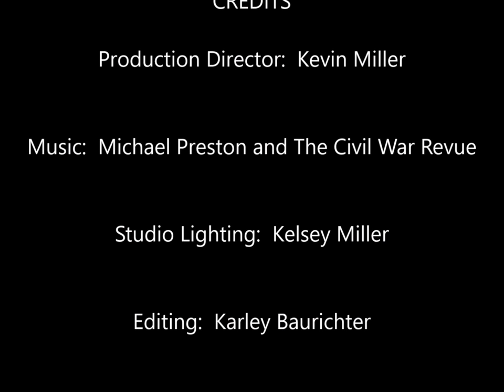Kevin Miller Art - Painting with Kevin Miller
Winter Cabin in Oil